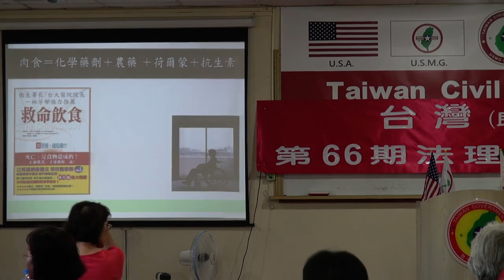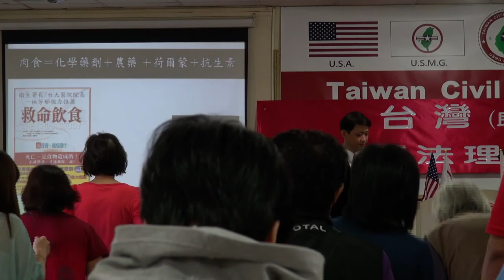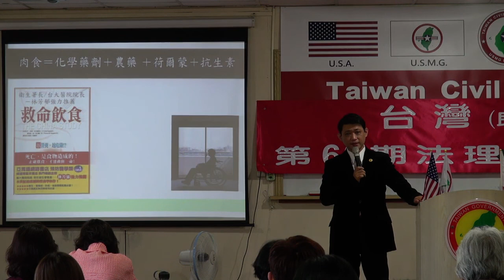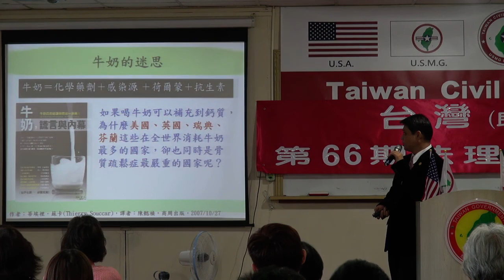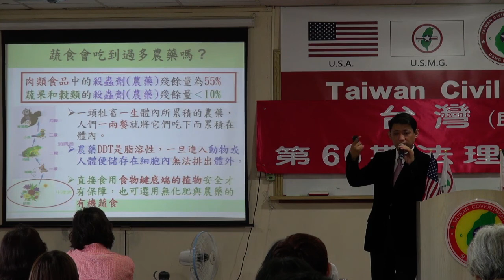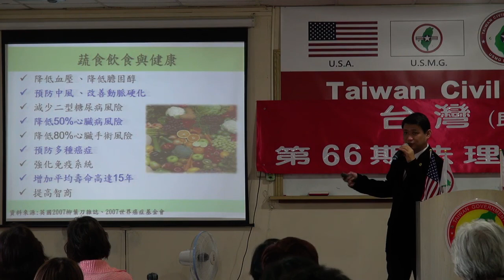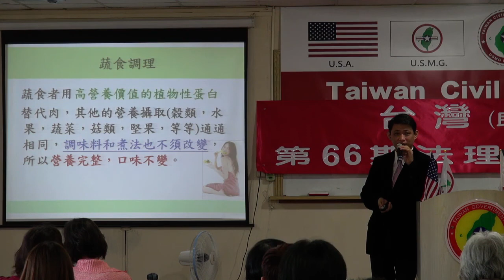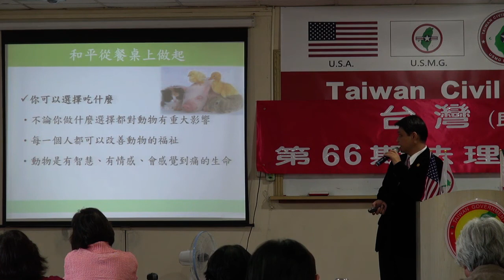130928-5b-世界因你而改變-連修賢-台灣(民)政府第66期法理學院研習營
130928-5b-世界因你而改變-連修賢-台灣(民)政府第66期法理學院研習營